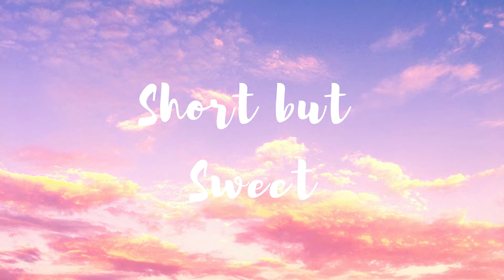Best books I read in 2018!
It's finally here! Best books I read in 2018!

BOOKS MENTIONED:
Born a Crime by Trevor Noah
The Only Harmless Great Thing by Brooke Bolander
The Psychology of Time Travel by Kate Mascarenhas
A Long Way to a Small Angry Planet by Becky Chambers
Wild Beauty by Anna-Marie McLemore